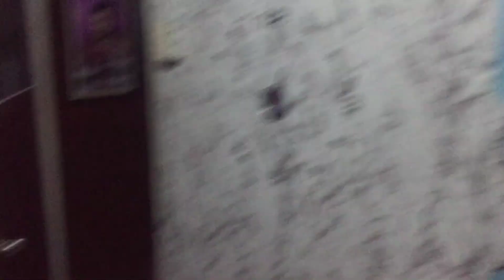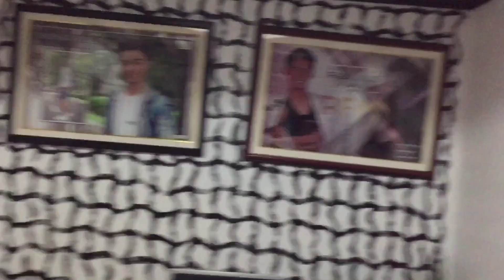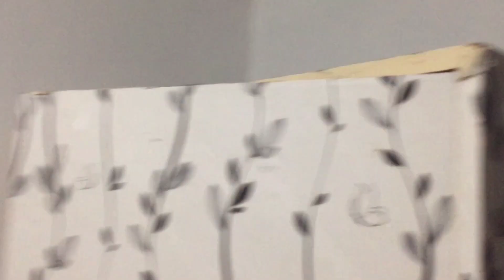PINAAYOS NAMIN ANG BAHAY! ❤️ (PALPAK?!) | Ian Payabyab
Thank you God and my parents sa lahat ng pagod and blessings na binibigay niyo saamin. love you! 🥰💖

Philippians 4:13 "STRENGTH"
Romans 15:4 "HOPE"
Proverbs 3:5 "TRUST"

Editor: Inshot